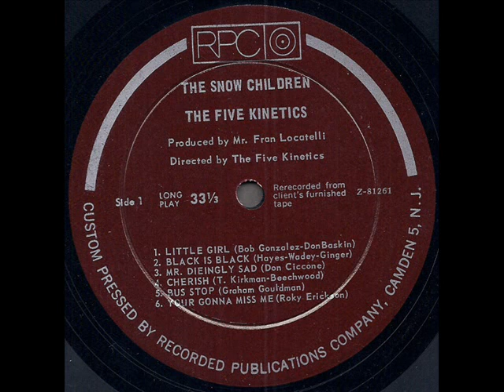The Five Kinetics "The Snow Children" 1967 *Cherish*